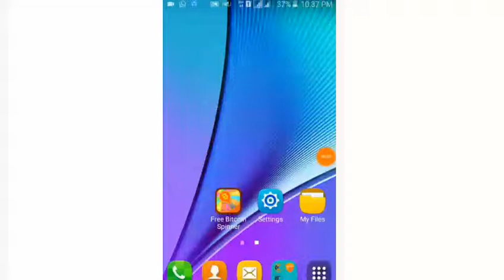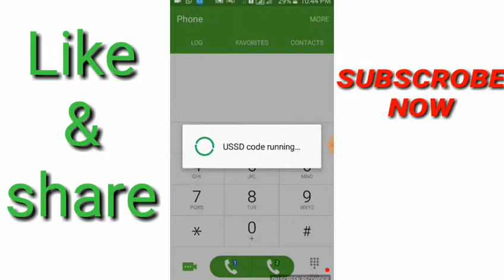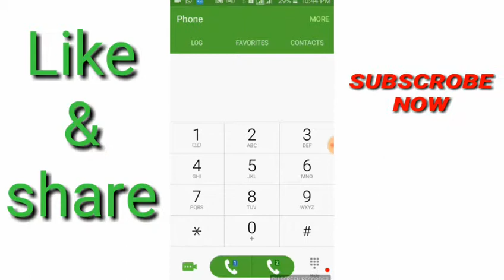রবি সিমের 1 জিবি নিয়ে নিন এখনি।।Take 1 GB with Robi SIM now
রবি সিমের 1 জিবি নিয়ে নিন এখনি।।Take 1 GB with Robi SIM now. This offer is for limited time

আমার ভিডিওটি ভালো লাগলে অবশ্যই
করতে ভুলবেন না এবং অবশ্যই Like দিবেন
কোন প্রশ্ন থাকলে comment বক্সে comment করুন